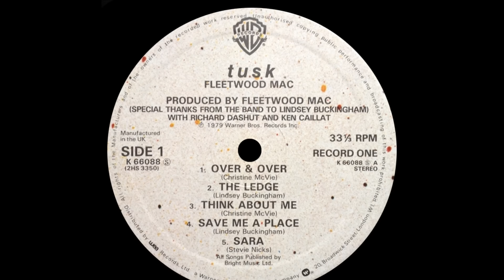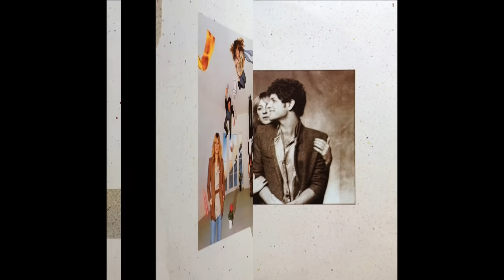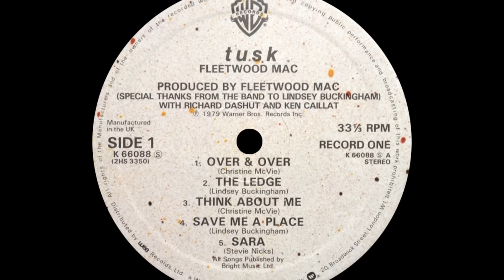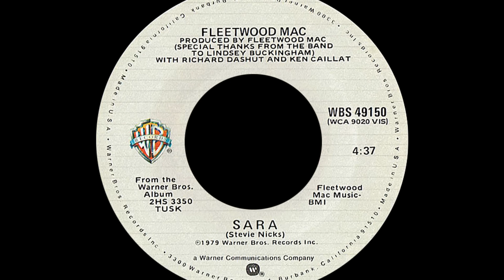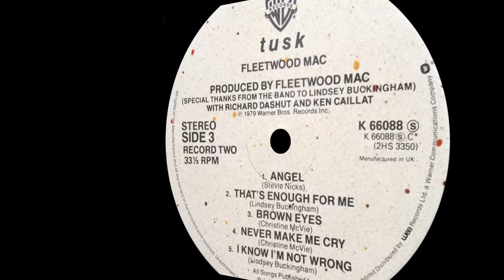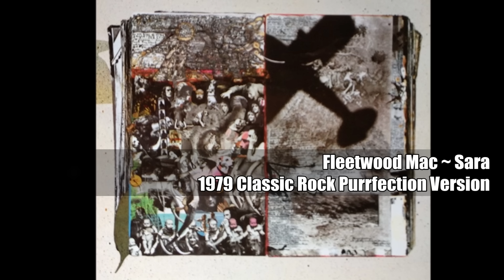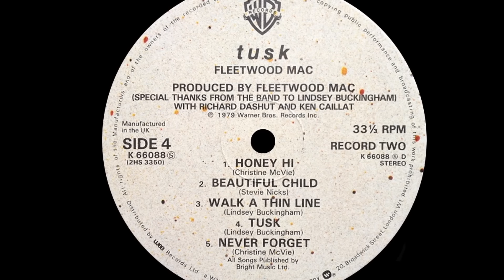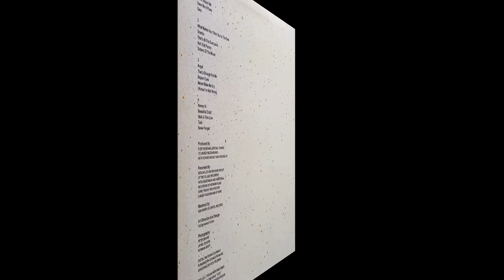Fleetwood Mac ~ Sara 1979 Classic Rock Purrfection Version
Happy Birthday Stevie Nicks! Love you lots.

"Tusk" gave the band two Top40 hits, the eponymously named tribal dance song that peaked at #8 and the Stevie Nicks penned and performed "Sara" that went one better peaking at #7 in the fall and winter of 1979.

The original length of the song was nearly 16 minutes, but the album track was cut to 6:22 with the single version clocking in at 4:37, lengthy for a singles track but radio stations played the longer version quite often.

Nicks has stated the song was about her friend, Sara who went on to marry Mick Fleetwood. It was also the subject of a copyright complaint by a songwriter who had submitted a song called "Sara" to Warner Brothers in 1978. Stevie was able to produce evidence that she had written and recorded the track in July, 1978 before the complainants song was submitted to Warner. That cleared Nicks and her song, the case was dropped and no plagiarism had occurred.

The dreamy and glistening sound of "Sara" using brushes on the snare drum perfectly complimented Stevie's lyrics sung in a dreamy reverie. The song came about when Nicks was dating Don Henley and subsequently became pregnant with his child. In 1991 much to Stevie's consternation he confirmed that she had an abortion and writing the song was therapeutic for her. In 2014, Nicks confirmed Henley's claim  and that the child would have been named Sara.